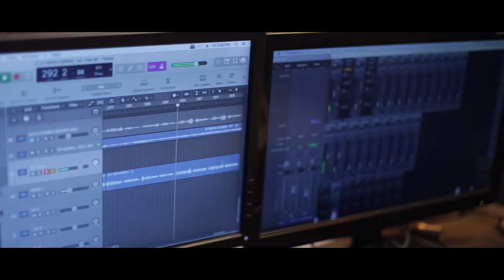NAVU KONDU PAPAM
Album : NAVU KONDU PAPAM

LYRICS  & TUNE -  BAIJU JOHNROSE
VOCAL- SIS. VIDHYA VIJESH
ORCHESTRATION- VIPIN THOMAS
KEYS - ANNS D YAHAIN, RHYTHAM - SHIBIN, BASS - JAKSON JACOB
FLUTE - JOSSY ALAPPEY, VOLIN - FRANCIS XAVIOR
STUDIO - STUDIO B,
GEETHAM AUDIOS COCHIN
SOUND ENGINEERS  - BLESSED VICTOR - JINTO JOHN, BLESSON JACOB
MIXED & MASTERED @ STUDIO B

Baiju Johnrose

Sent your reviews to Saron Waves

 || ANTI-PIRACY WARNING ||

Special Thanks to :
Pr:Nelson C P. (A G Malayinkavu)
Pr: Joji (Alhassa church belivers)
Br: Saji Varghese